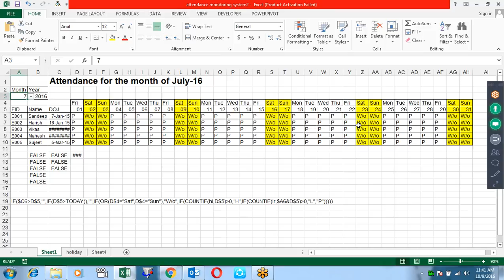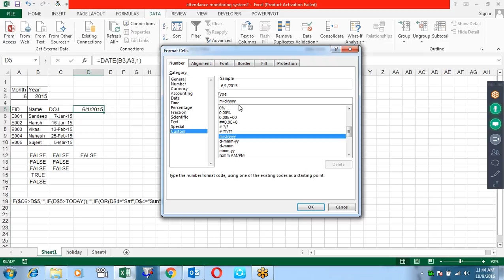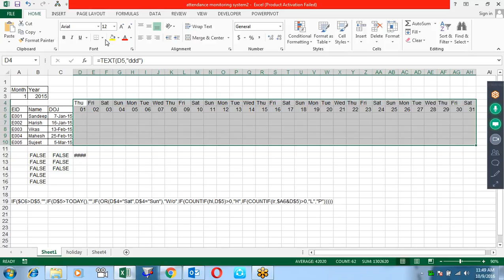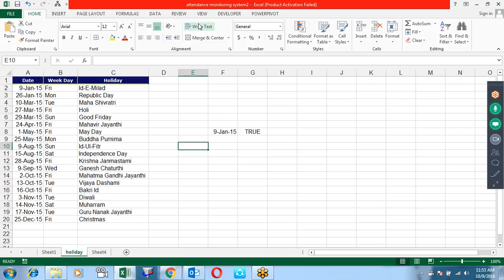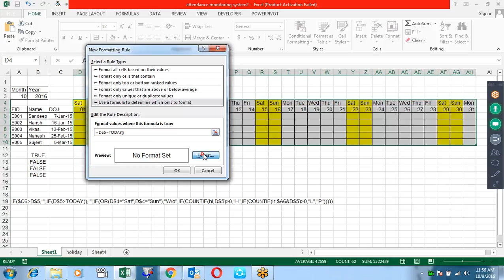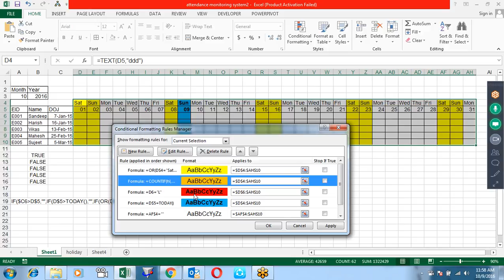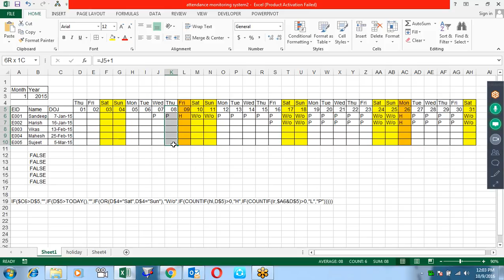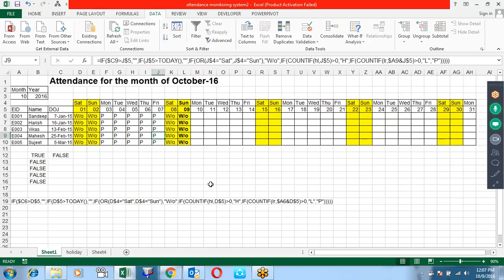Microsoft Excel Training